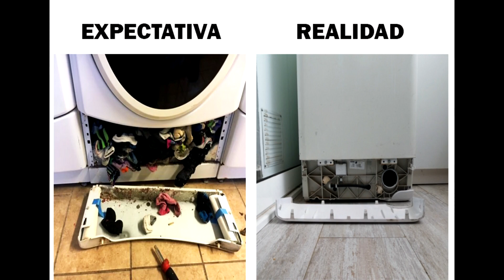¿ A DÓNDE VAN LOS CALCETINES? - Isolation Short Films 8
Un video diario para combatir el aburrimiento e intentar ser creativos.